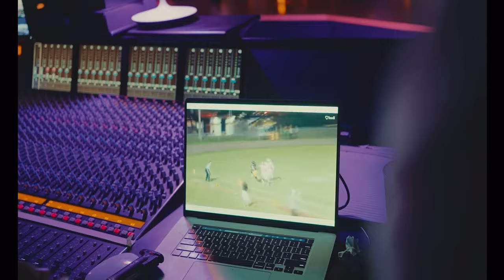Rod wave mini vlog